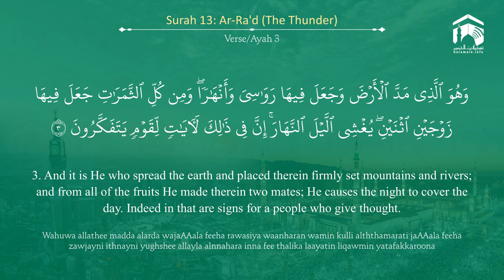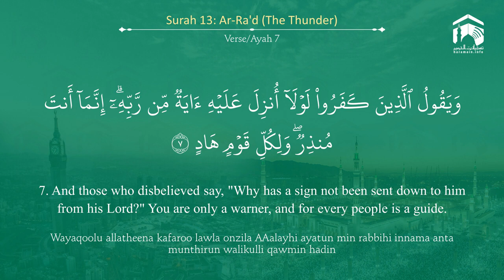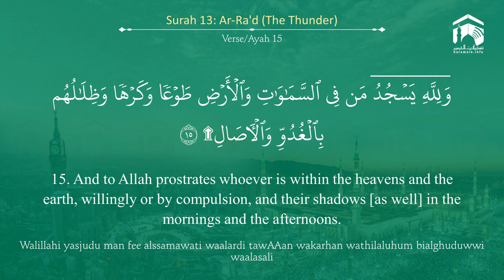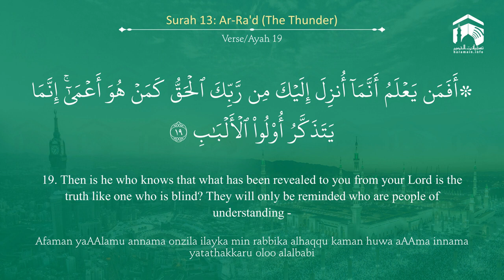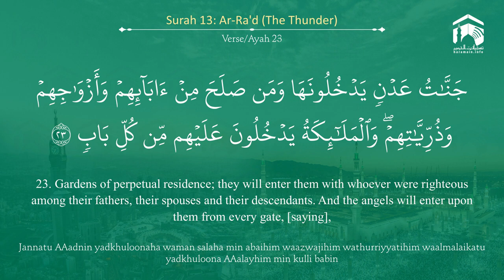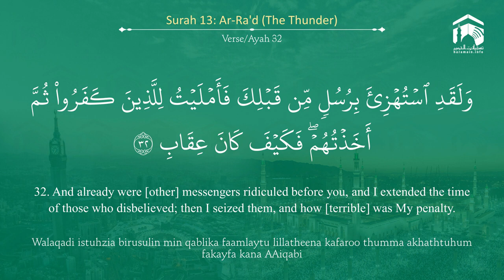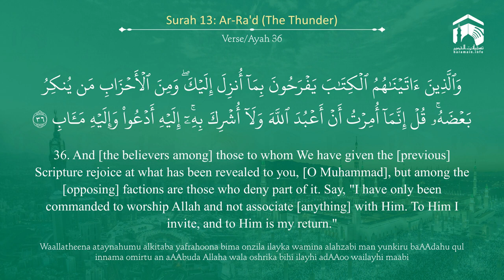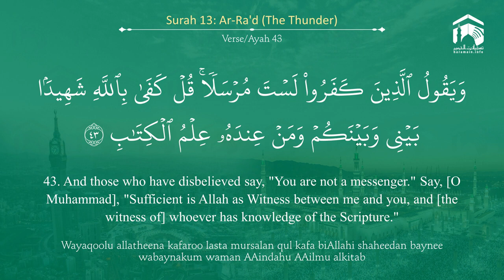Quran 13 Surah Ar Ra'd سورة الرعد Sheikh Saud Ash Shuraim With English Transla